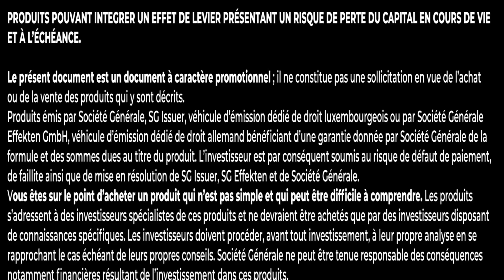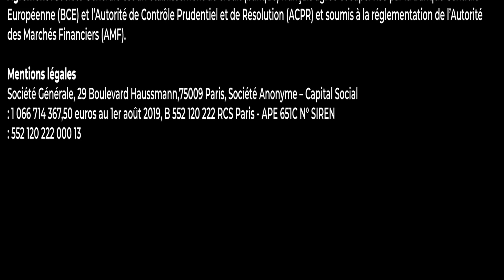Le Coin des Experts: A barrière identique, quel type de Turbo a la plus forte élasticité?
LeCoindesExperts : Vous intervenez déjà sur les marchés et vous souhaitez mieux connaître les Produits de Bourse? Découvrez LeCoindesExperts par SGBOURSE: dans cette vidéo nous vous expliquons quel type de Turbo, à barrière identique, a la plus grande élasticité.